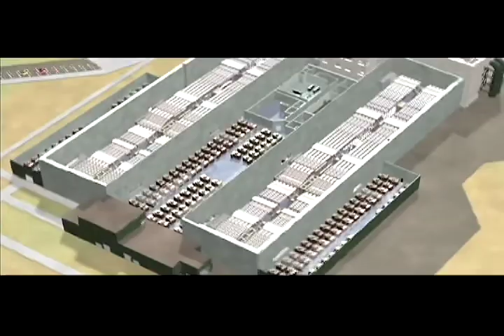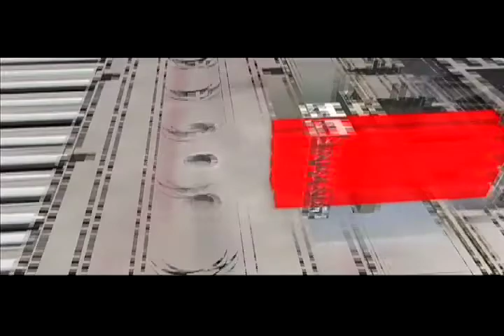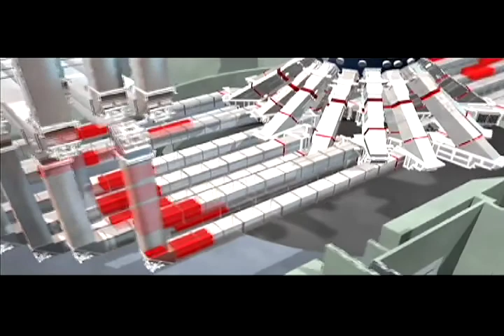12-NIF Dedication: Concluding remarks and video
The National Ignition Facility, the world's largest laser system, was dedicated at a ceremony on May 29, 2009 at Lawrence Livermore National Laboratory. These are the concluding remarks by NIF Director Edward Moses, and a brief video presentation.